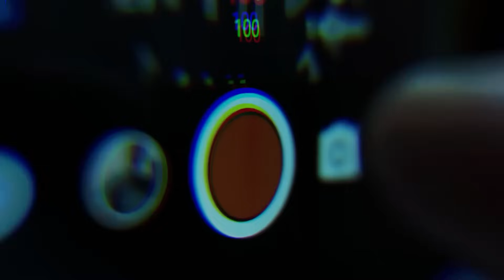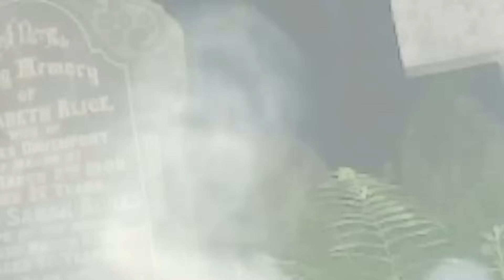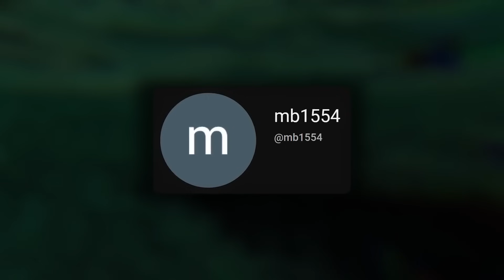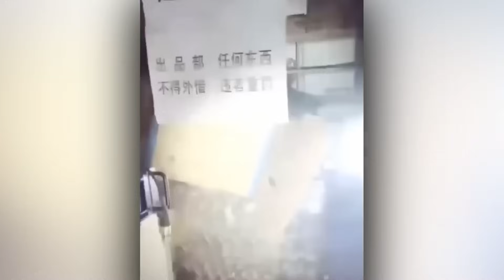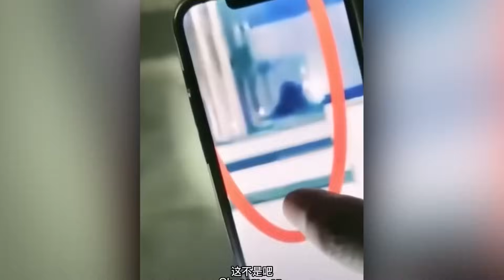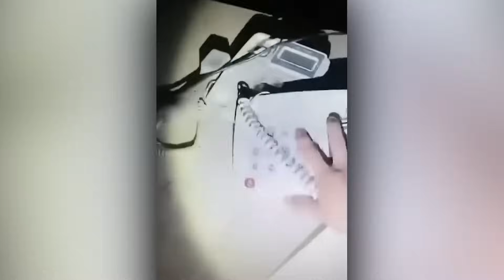Videos que Harán que te Tapes la Cara Videos de Terror Real y Encuentros paranormales